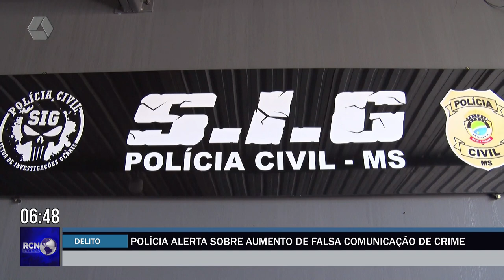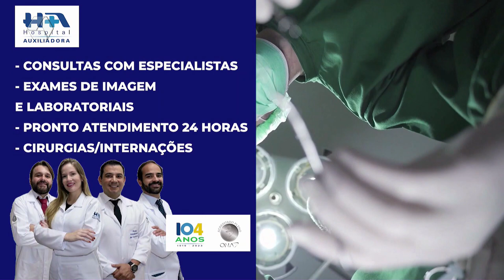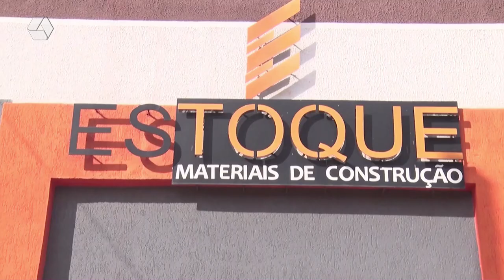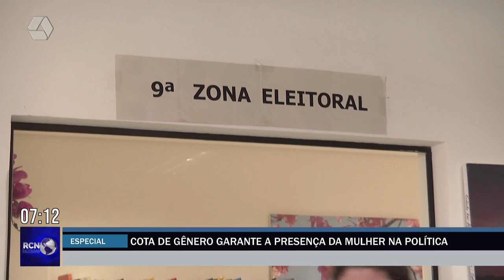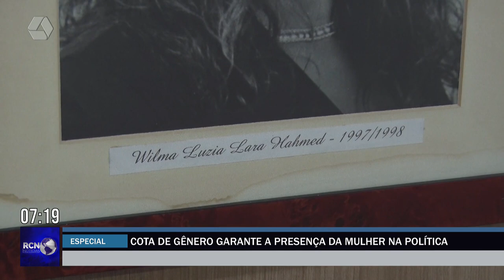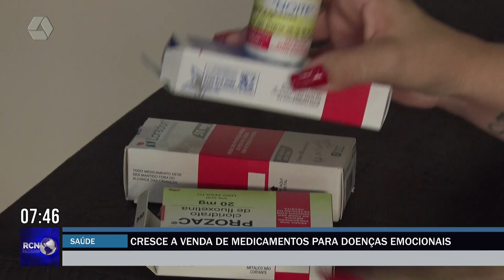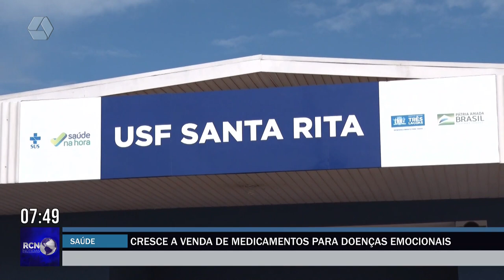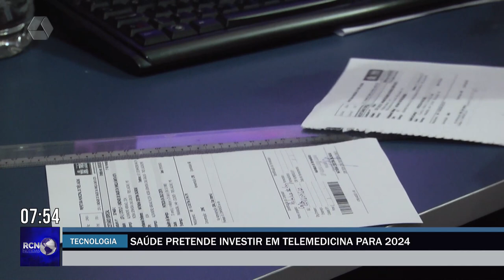RCN NOTÍCIAS 08-03-24